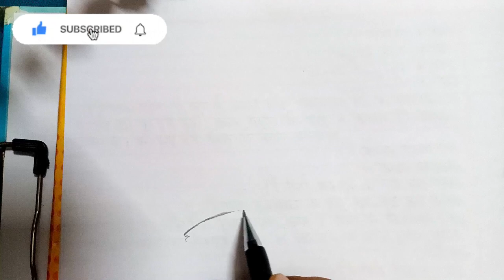How to make perfect diagram of Exocoetus